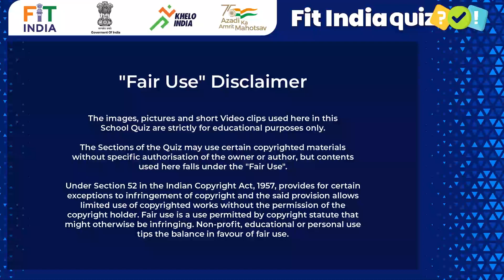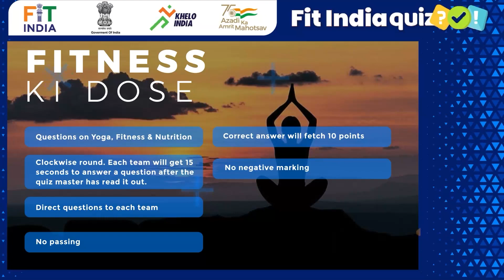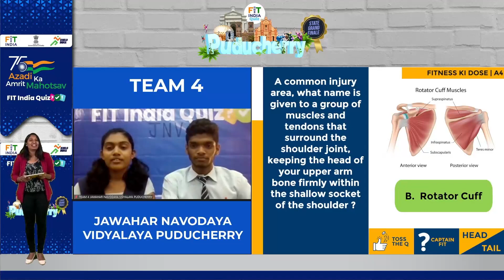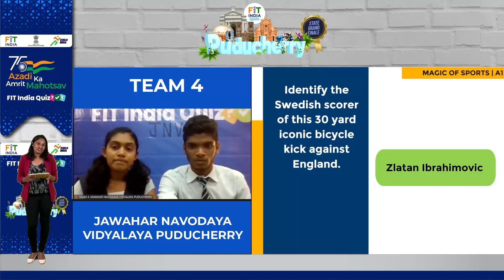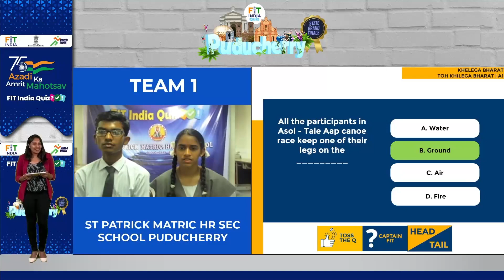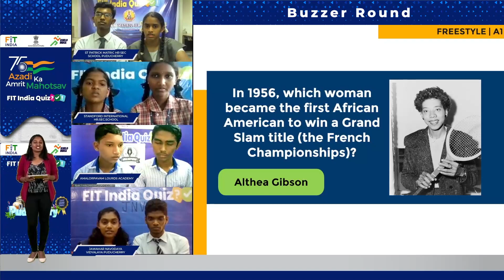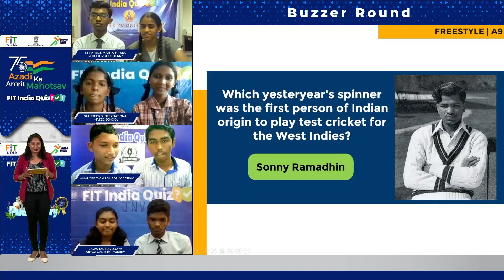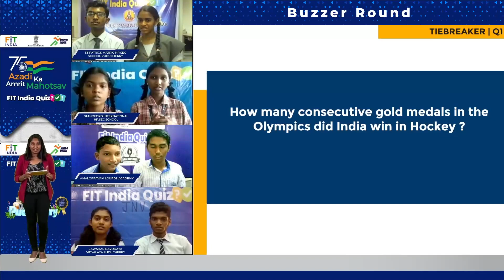Fit India Quiz - PUDUCHERRY STATE FINAL | Azadi Ka Amrit Mahotsav